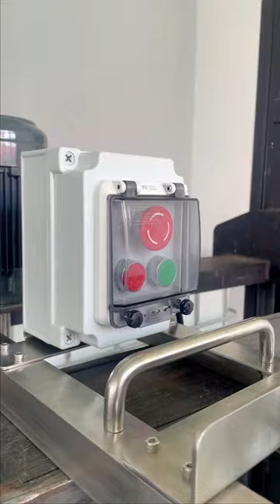1000L IBC Tank Mixing Agitator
Liquid mixer is mainly used for mixing raw materials. The inner lining of the pan is made of polypropylene plate or stainless steel, so it is not easy to stick to the material. Wear-resistant, the use of cycloidal pinwheel reducer/gear reducer has the characteristics of compact structure, convenient operation, uniform stirring, convenient discharging and conveying, etc.
It is suitable for use in organic fertilizer equipment, chemical equipment, industrial equipment, sewage mixing equipment production line, etc.

     We have a variety of liquid mixers, some of the parameters can be customized. If you need to choose the type or are interested in this product, please send us an inquiry, there will be professional technicians to provide services for you.